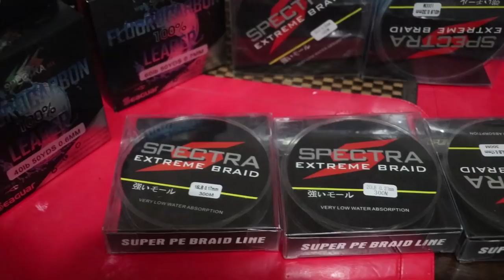ERRORES que debes EVITAR COMETER en la PESCA, buscando GRANDES CAPTURAS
En esta ocación trato de presentar algunos videos en los cuales se cometierron algunas fallas, y los peces no se pudiero lograr, hemos pescado por varias partes de la bahia de Puerto Vallarta con muy buenos resulados, NO SE PIERDAN EL FINAL. Puede que haya algunos errores ahi en la plática, ya que no es el segundo video Vlog que hago, intentaremos ir mejorando y sacando nuevos temas que les puedan interesar.
Si hay alguna segerencia pueden dejarla en el comentario.

Equipo utilizado
Canon 80d

Señuelos Skipping
Gt ice cream

Señuelos Stick baits:
Sebile shad
Surf face pro

Poppers:
halco roosta
Jet Popper

Musica
♪ Nexmark - You Know | iCC ♪